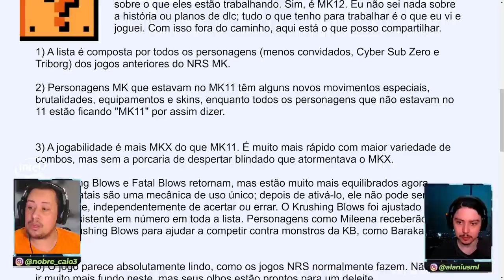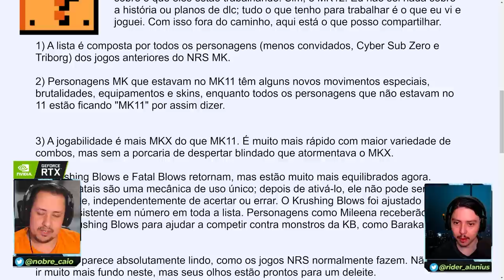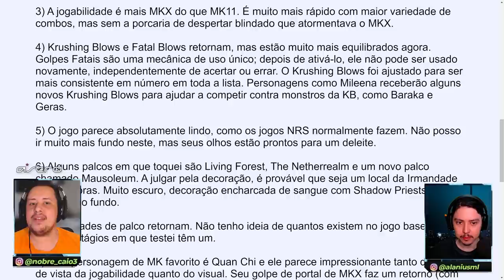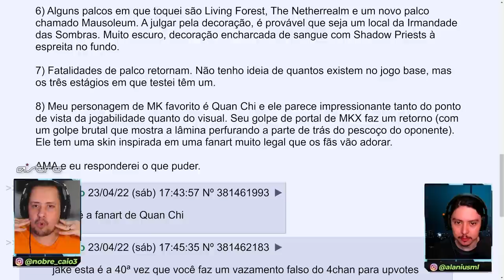MORTAL KOMBAT 12! NOVO RUMOR QUENTE TRAZ GAMEPLAY PROMISSOR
Nosso PC Gamer:
VGA: NVIDIA GeForce RTX 3070ti
Proc: Intel Core i5 10600k 4.1Ghz
Mobo: Asus Z490M Plus
Microfone: HYPERX QuadCast
SSD: TeamGroup T-Force Delta 500gb
Fonte: Corsair TX850 W